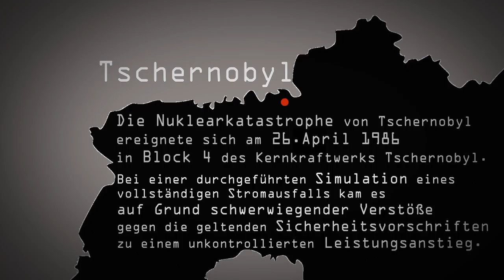Steckbrief Tschernobyl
1986 ereignete sich im sowjetischen Atomkraftwerk Tschernobyl eine schlimme Atomkatastrophe.Als um 1.23 Uhr des 26. April 1986 eine Explosion den Reaktor 4 des Kernkraftwerkes zerstörte, konnte sehr viel Radioaktivität nach Außen entweichen.